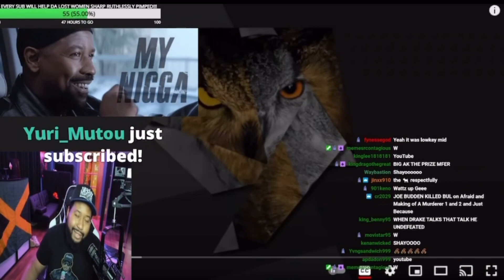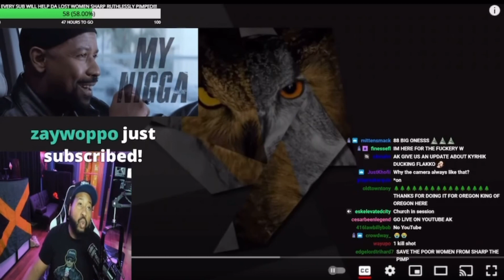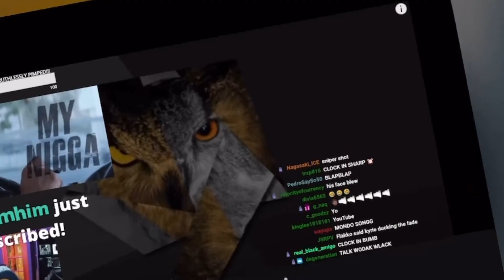DJ Akademiks SONS No Jumper Employee Sharp😂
The ROASTING Chronicles just Begun